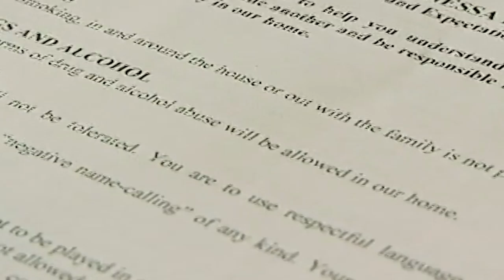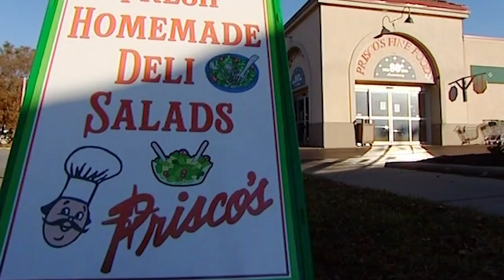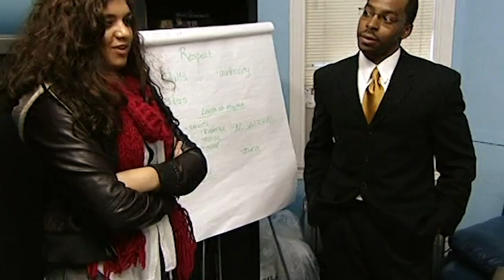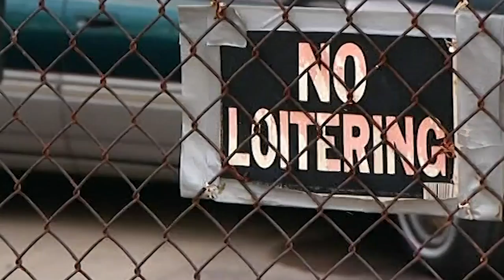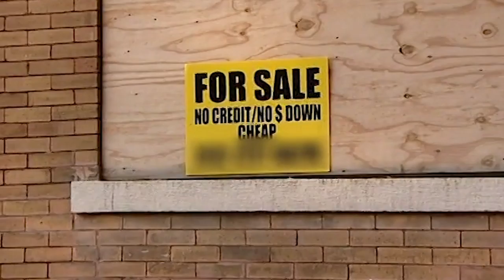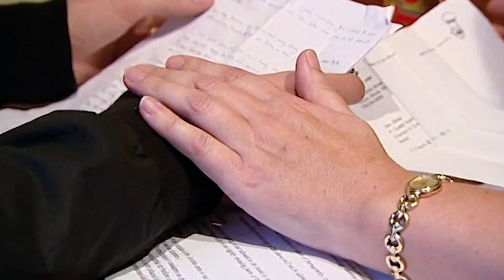Pull Up His Pants & Dress With Decency Doesn't Come Easy for Alex | World's Strictest Parents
This family believes that the best way to get teenagers to toe the line is to build good relationships with them in a warm, loving family home. But despite their loving nature, they don't back down when it comes to setting firm boundaries. Completely out of his parents' control in the UK, Alex is set for a battle of wills with DeWayne over his lack of respect and dishonesty.